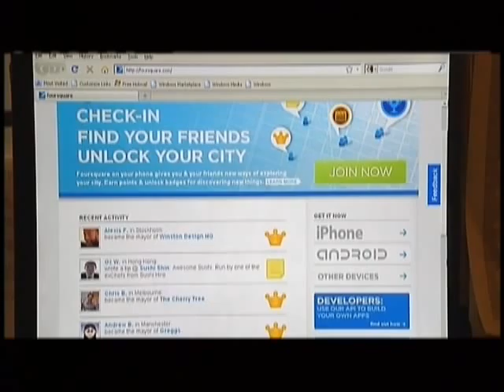Foursquare - Is this the "Twitter" of 2010?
Watch G.1440's President and CEO, Larry Fiorino, discuss "Foursquare", a new socially competitive networking site, on Baltimore's Fox45 Morning News.